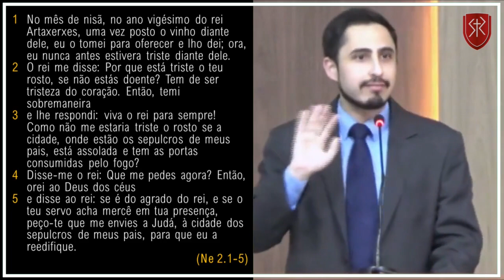O que deve vir primeiro nas horas de preocupação: oração ou ação? - Pr. Níckolas Borges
Trecho de sermão do Pr. Níckolas Borges, pastor na Igreja Batista Redenção, São Paulo.